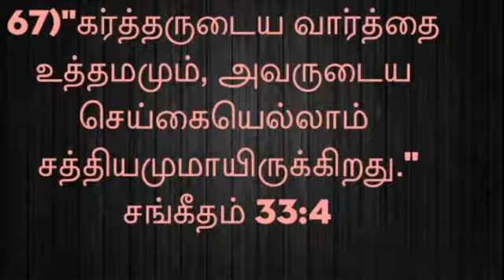இன்றைய தேவ வார்த்தை //November 12, 2021